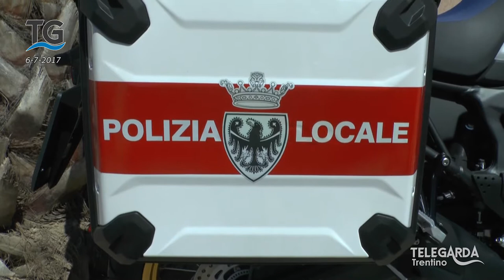Consegna nuove moto per la polizia locale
Servizio del telegiornale del 6 luglio 2017.

Cerimonia di consegna, presso la concessionaria Honda di Riva del Garda, di quattro nuove moto per la polizia locale.